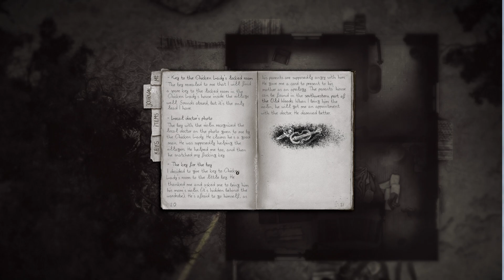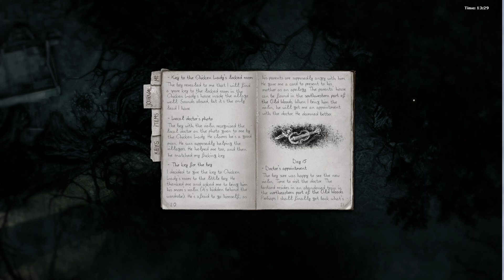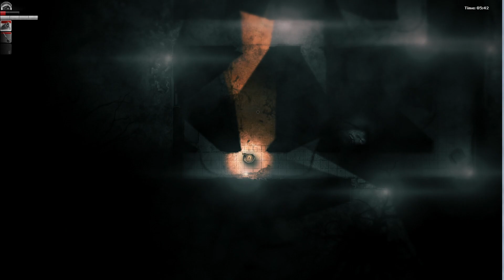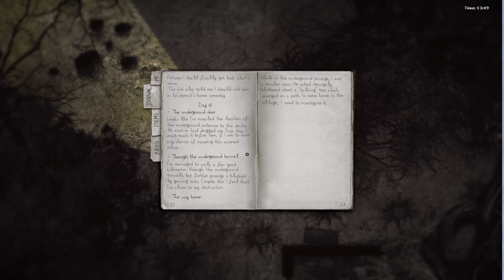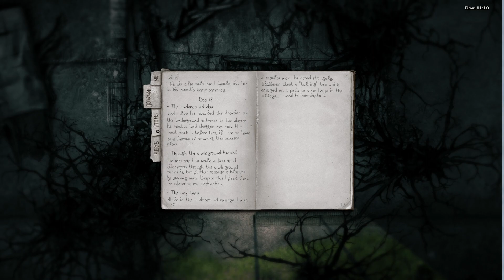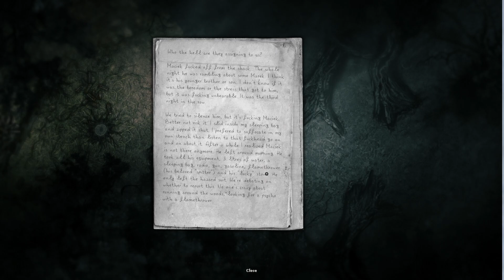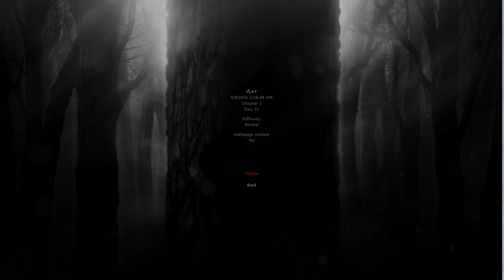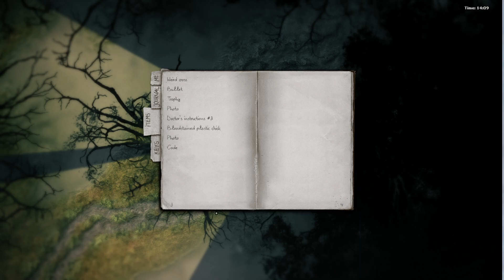looking for grapes in da woods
* Art in thumbnail by MasterTwin2 *

00:00:00 - Pre-Stream
00:53:56 - Darkwood